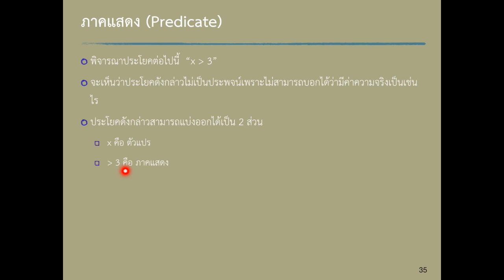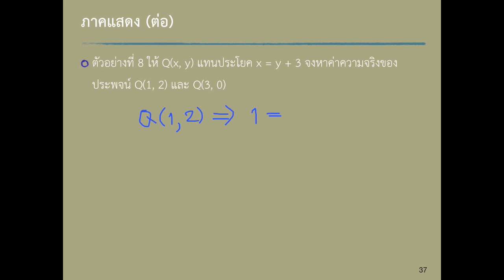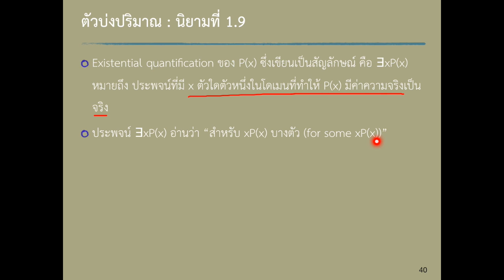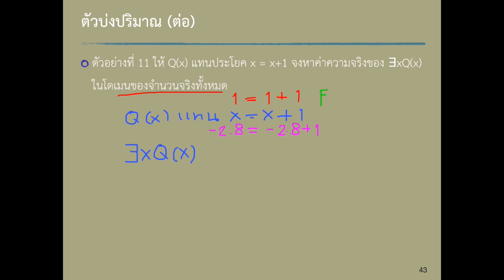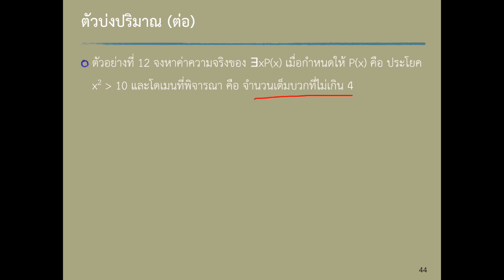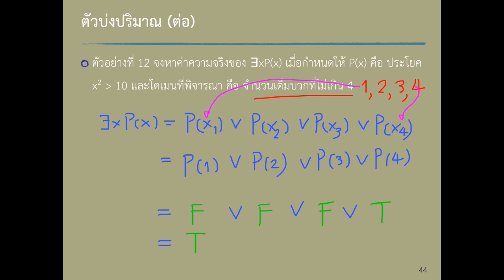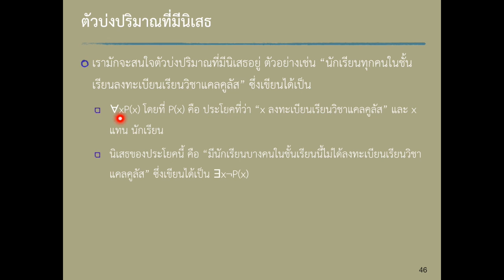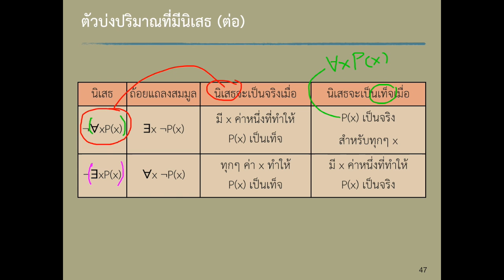Unit01-Module03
DiscreteMath Unit01-Module03